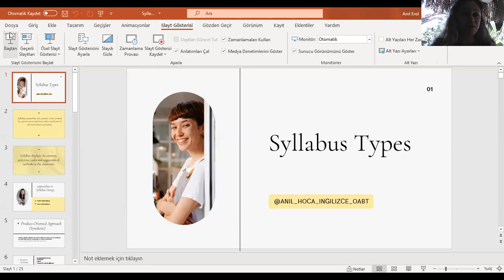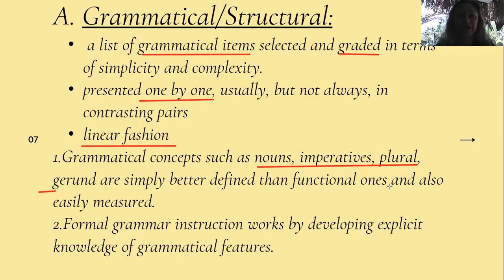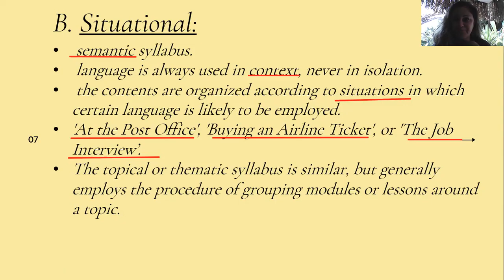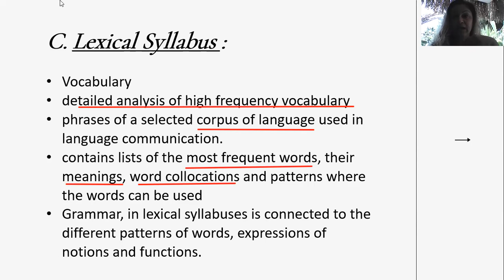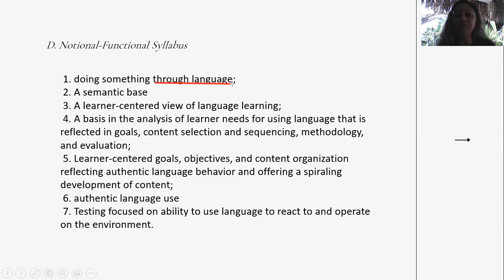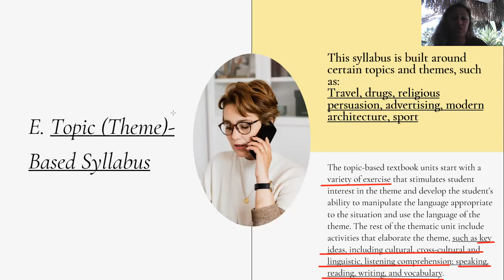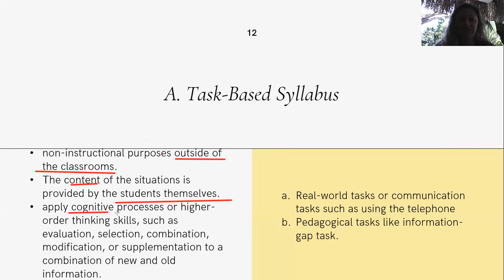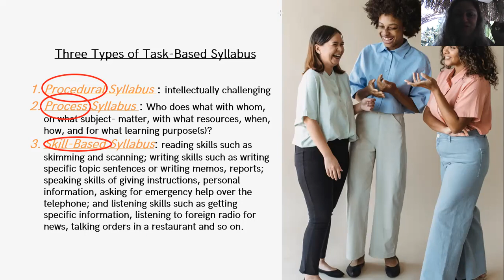Syllabus Types Part 1